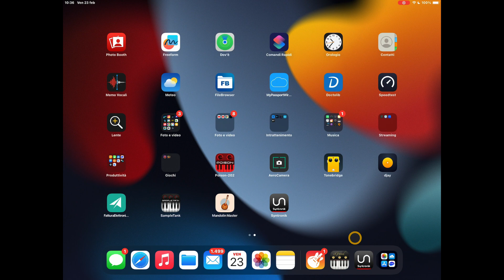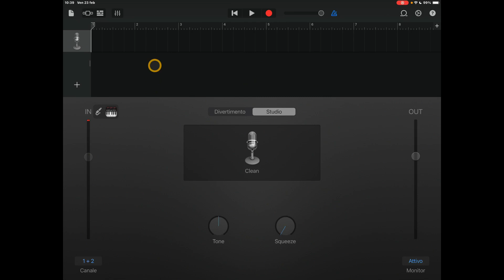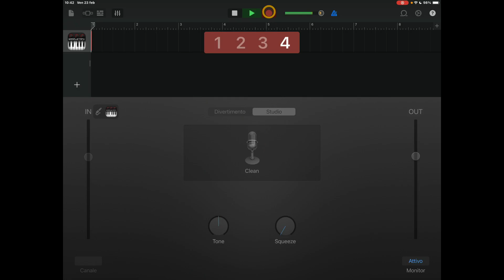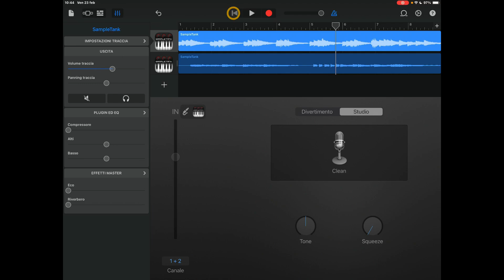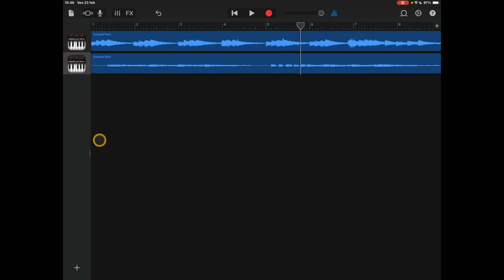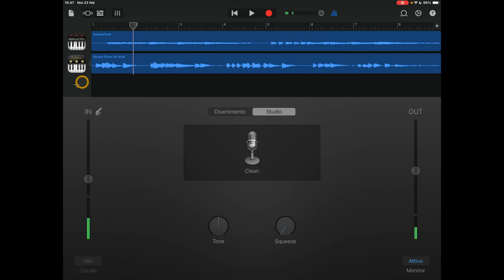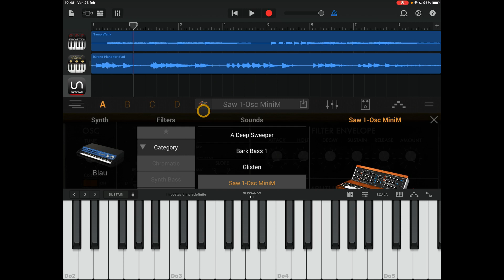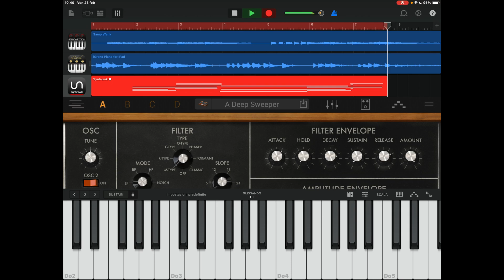GarageBand iOS - Tredicesima Lezione - Plugin Strumenti esterni non supportati come midi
Benvenuti alla tredicesima lezione del mio corso su GarageBand per iOS! In questo video, esploreremo come gestire i plugin strumenti esterni non supportati come MIDI. Scopriamo insieme quali sono le soluzioni migliori e come sfruttare al massimo l'app GarageBand.

Ricorda, la pratica rende perfetti. Quindi continua a sperimentare con GarageBand e a creare musica straordinaria!

Link ai strumenti utilizzati:
SampleTank

Cari amici, se apprezzate il mio lavoro e desiderate mostrare il vostro supporto, perché non considerare un click su 'Grazie'?
Questo non solo mi aiuta a produrre più contenuti di qualità per voi, ma significa anche che il vostro apprezzamento non passa inosservato. Ricordate, un piccolo gesto può fare una grande differenza. Grazie mille per il vostro continuo supporto!